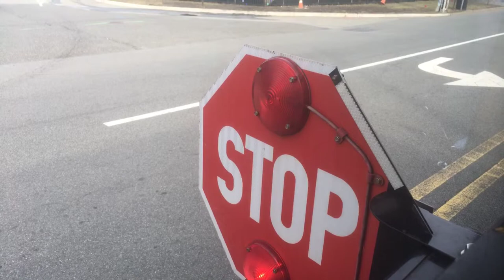2007 International IC CE200 X1: Accelerating with Navistar VT365 6.0L V8 with the JET ENGINE NOISE!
Bus Name: 2007 International IC CE200
Operated by: John Leckie Inc.
Bus Number: X1
Engine: Navistar VT365 6.0L PowerStroke V8
Generation of Ford PowerStroke: 2nd